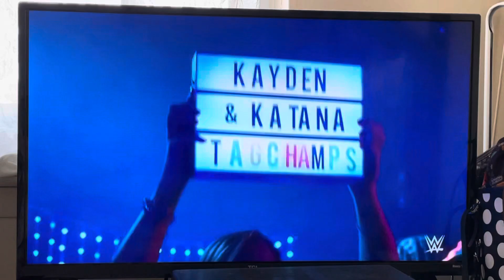June 8, 2024